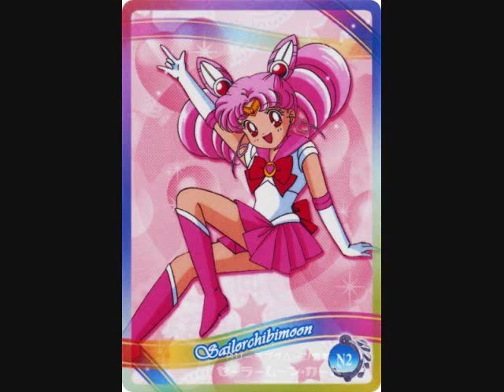sugar baby rini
This is my fourth yideo!